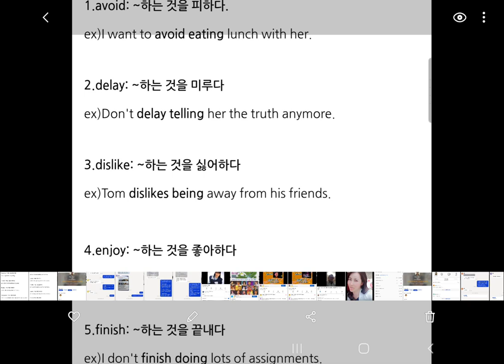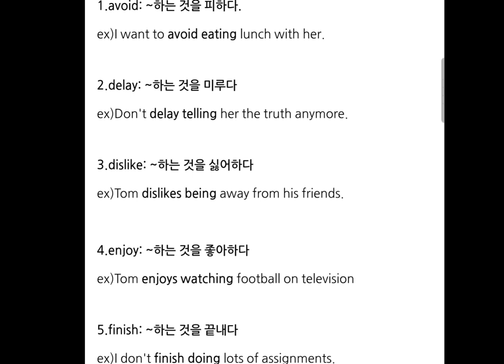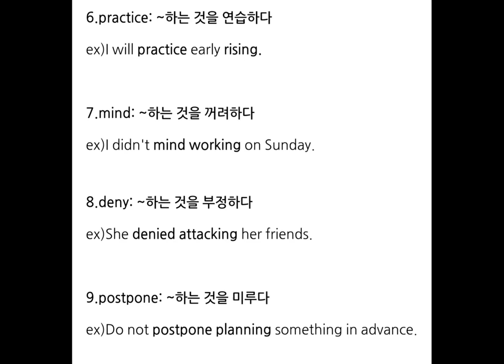라울선생님의영문법기초(26)ㅡ 동명사를 목적어로 취하는 동사